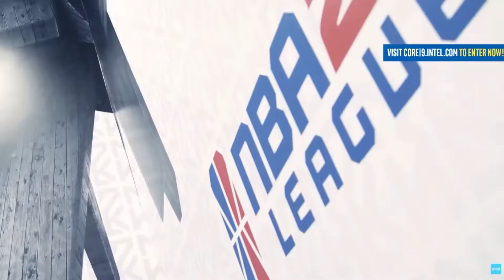NBA 2KL Season 1 RE-DRAFT | Second Round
What if the draft started today?

Re-Draft of Season 1 of the NBA 2K League

0:00 Intro
1:51 Warriors Gaming Squad
2:11 Cavs Legion
2:32 Grizz Gaming
2:53 76ers GC
3:17 Pacers Gaming
3:39 Wizards District Gaming
4:00 Raptors Uprising
4:18 Bucks Gaming
4:39 Knicks Gaming
4:58 Magic Gaming
5:18 Heat Check Gaming
5:38 Blazer5 Gaming
5:54 Pistons GT
6:16 Kings Guard Gaming
6:39 Jazz Gaming
7:00 Celtics Crossover
7:20 Mavs Gaming
7:45 Outro
This series is independent and separate from the 2K League content and should not be confused from what is presented directly from the 2K League.
I grabbed highlighted clips from 2K League gameplay.  I have dropped the NBA 2K League socials below